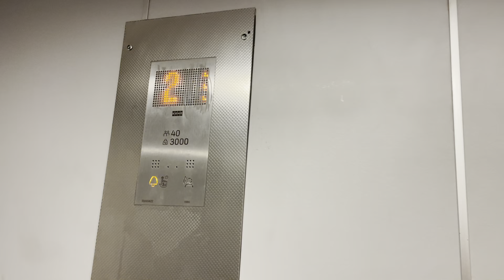KONE (mod.) Aufzug in der Rathausgarage in Heerlen